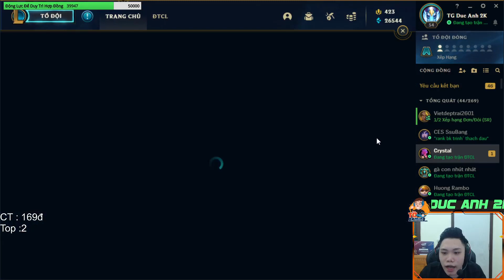ĐỨC ANH 2K Mở Trứng Mùa Mới 2021 Có Những Linh Thú Gì Hiểm ?